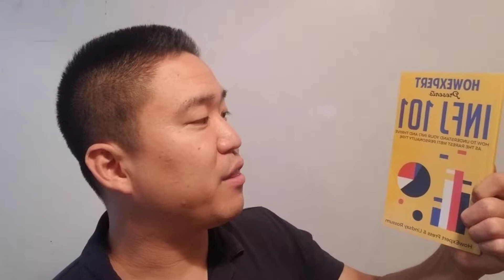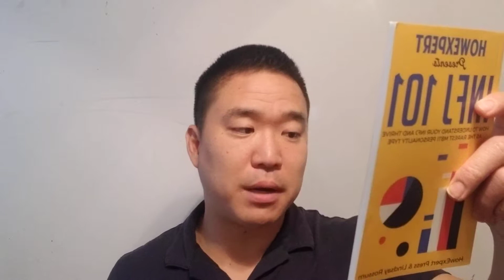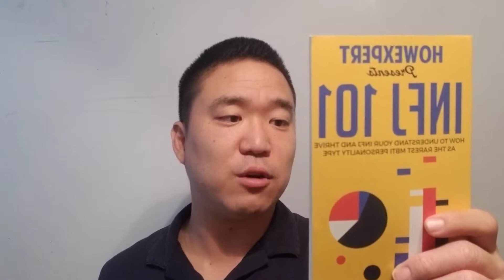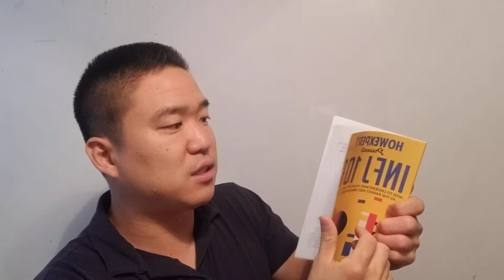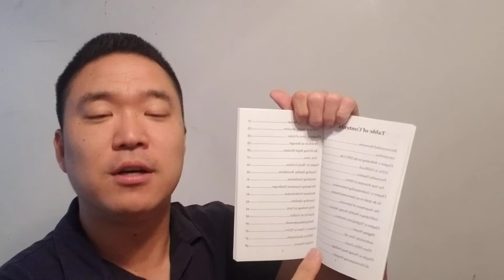INFJ 101: How to Understand Your INFJ MBTI Personality & Thrive as the Rarest MBTI Personality Type